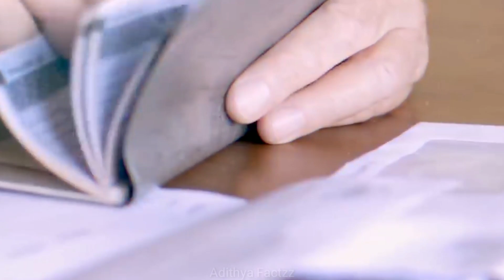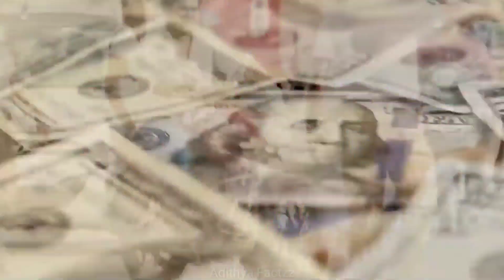ఫ్యాక్టరీ మీద ఉండే మెషిన్ ఎంటిదో తెలుసా😳||why turbine on the factories||Intresting Facts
1. This video has no negative impact on the original works (It would actually be positive for them)
2. This video is also for teaching purposes.
3. It is not transformative in nature.
4. I only used bits and pieces of videos to get the point across where necessary.